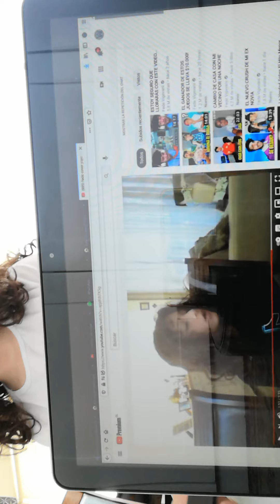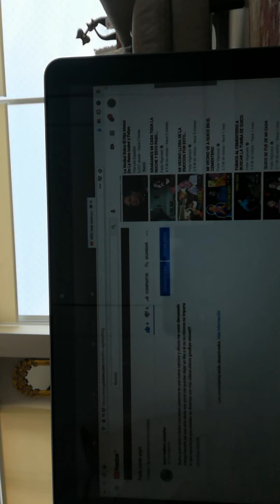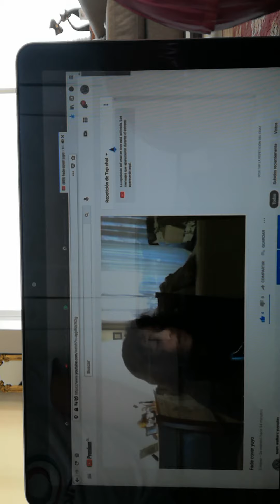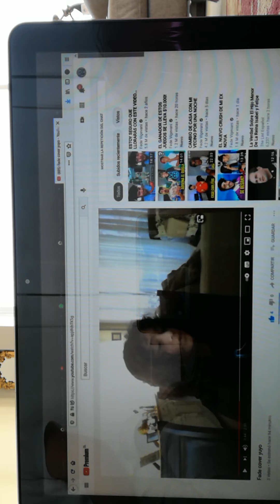23 de mayo de 2021